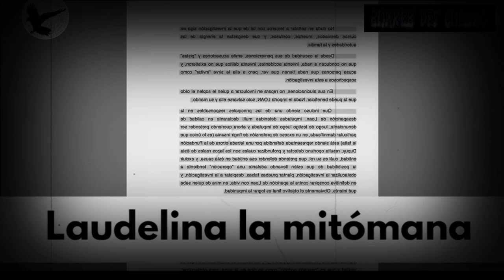LAUDELINA LA ESTRATEGA MITÓMANA